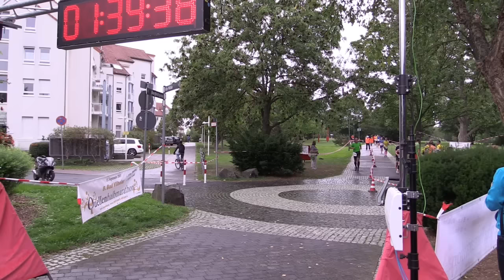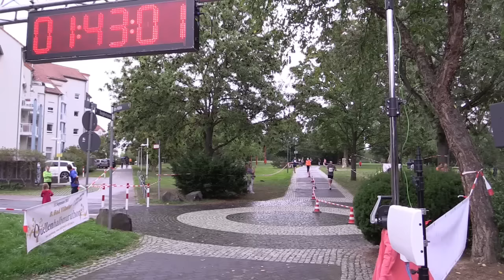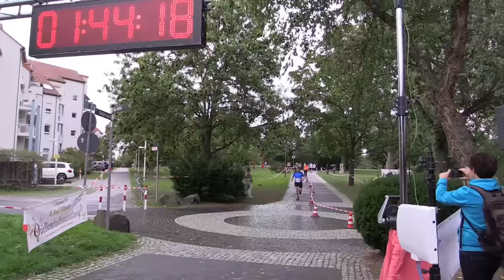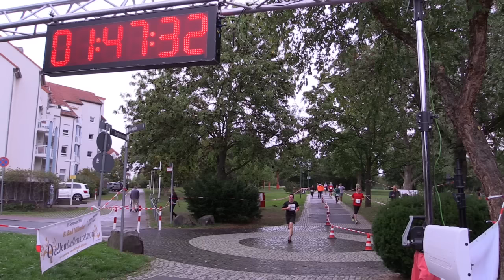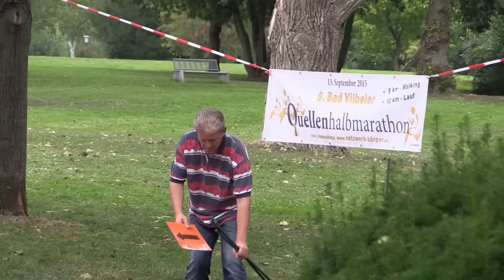Bad Vilbel: Quellenhalbmarathon 2015 Video - Start und Finish der Teilehmer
Am 14. Weinfest, ausgerichtet vom Lions Club BV Wasserburg, fand ein Halbmarathon, ein 10 km Lauf und ein 5 km Walking statt. Hier sind die Finisher zu sehen. Glückwunsch an alle Teilnehmer und danke an den Lions Club Bad Vilbel Wasserburg!